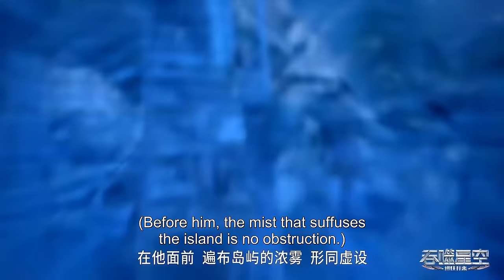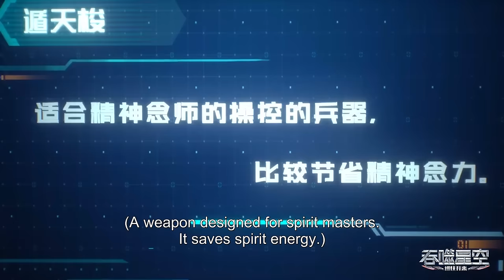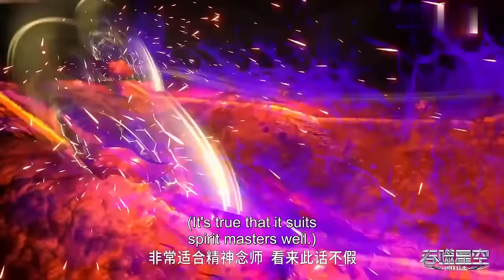✨Swallowed Star EP 41 - 45 Full Version [MULTI SUB]